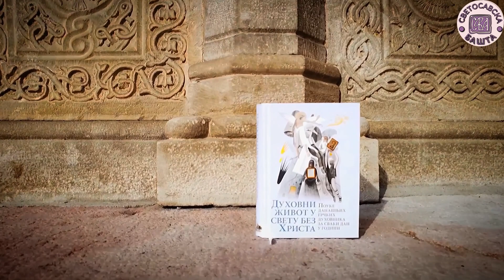Зашто нам Бог не даје одговор на нека питања? - Духовни живот у свету без Христа